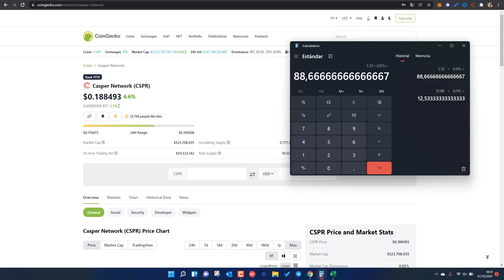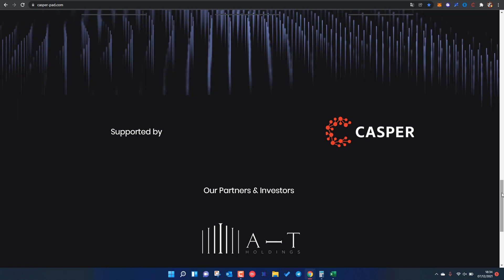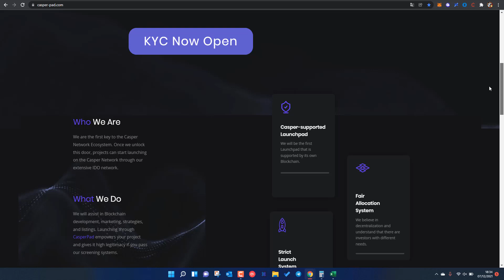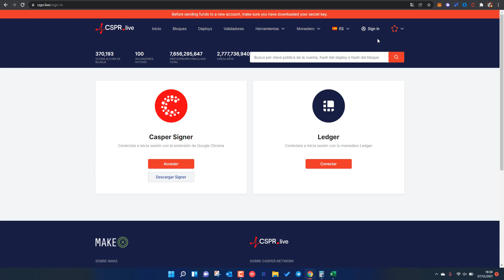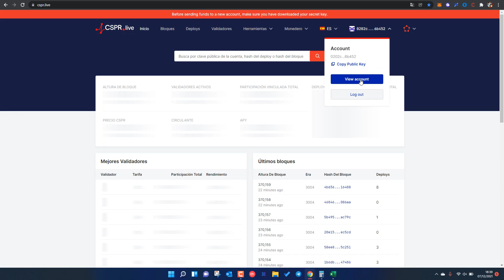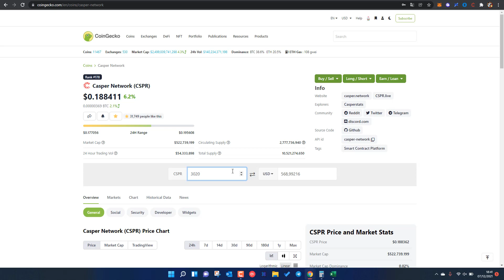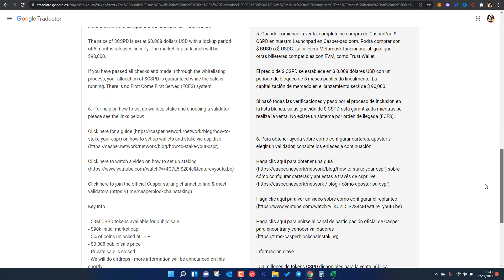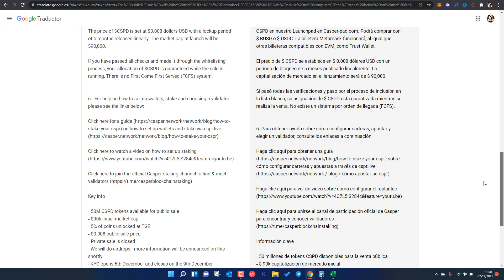Preventa CasperPad (CSPD) | El Launchpad OFICIAL y ÚNICO de la Blockchain de CASPER 🚀 ¿x100?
Preventa CasperPad (CSPD) | El Launchpad OFICIAL y ÚNICO de la Blockchain de CASPER 🚀

🔵COMPRA TUS CRIPTO EN CRYPTO.COM:
     Regístrate con este enlace y obtén 25$ gratis al unirte

🔞❗❌ CANAL INFORMATIVO.